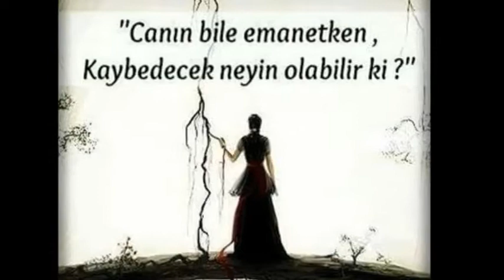Nez Alev Killmeyer &Ölüm Diyorlar adina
SIIR  video  YORUM
NEZ  ALEV  KILLMEYER